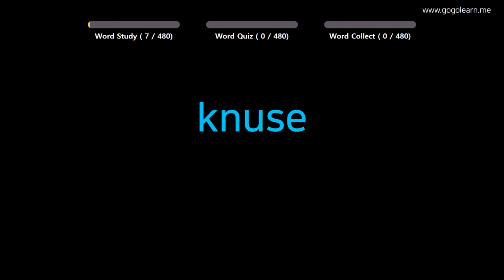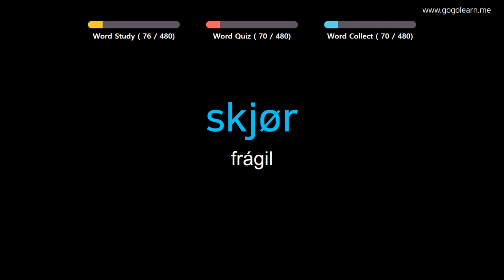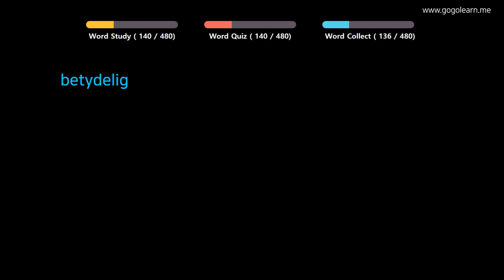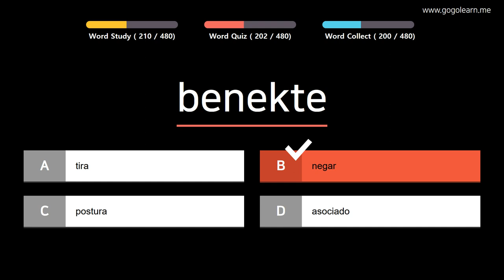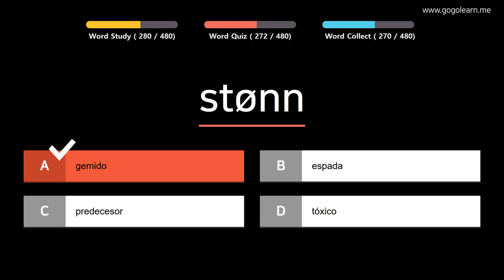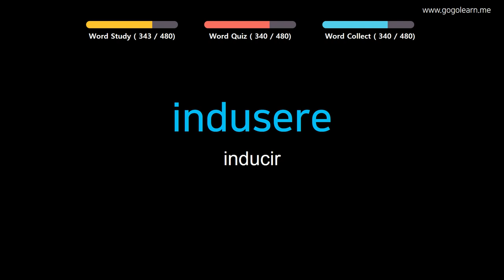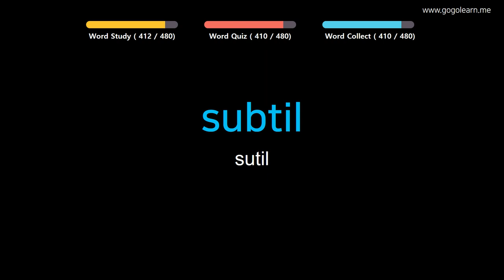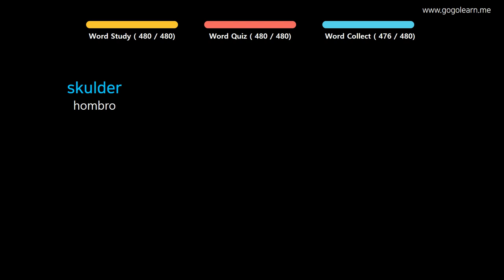Aprender Noruego | Vocabulario Noruego Escuchar mientras hace ejercicio | Golearn